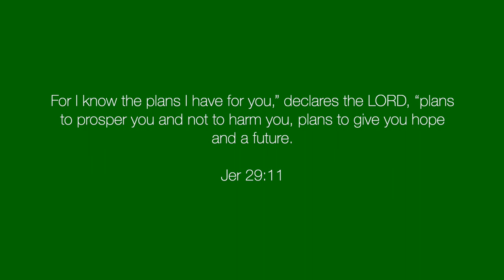Why Life Agents Fail: Uncovering The Top 3 Reasons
On this Channel, we will discuss Selling Mortgage Protection, Final Expense, and Retirement Protection and Annuities, all things Financial Services. We discuss the various IMO Insurance Organizations such as NAA, National Agents Alliance, AIL, American Income Life, Symmetry Financial, Equis Financial, First Family Life, and others, we present the facts backed by third-party documentation and allow you to decide.

To Talk to Steve:

For More Information on our Agency

IMO’s Scams?